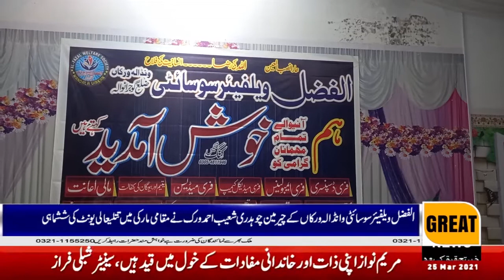Chaudhry Shoaib Ahmed Work, Chairman, Fazal Welfare Society, Wandala Works, gave a local mark